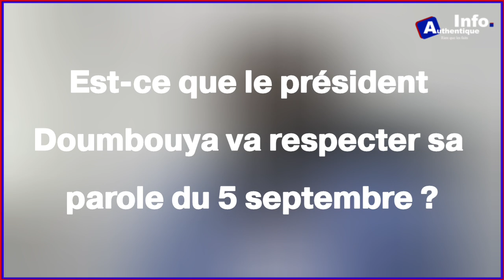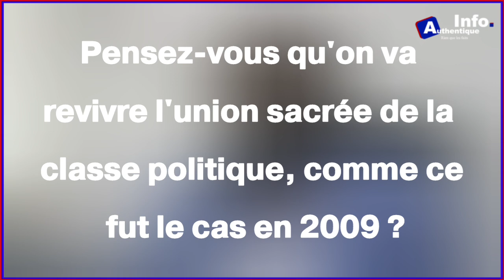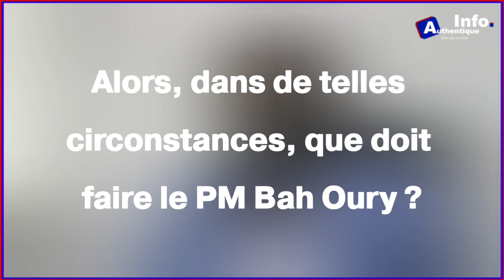🚨🇬🇳|TRANSITION : "REFUSER[•••] en 2009 ET ACCEPTER UN AUTRE [•••] DEUX POIDS, DEUX MESURES"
🚨🇬🇳| TRANSITION : Mohamed CISSE, leader de la NG, estime que le Premier ministre BAH Oury doit démissionner pour empêcher une éventuelle candidature de Mamadi DOUMBOUYA✅

Suivez les explications de cet acteur sur les sujets brûlants du moment⬇️